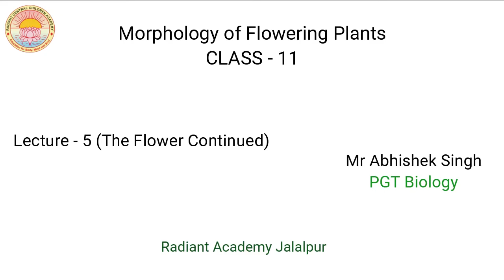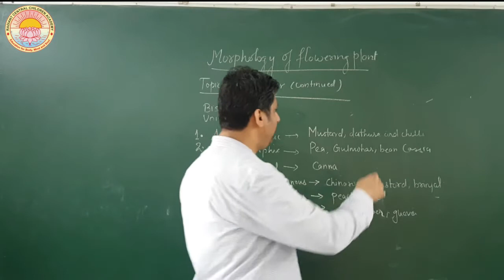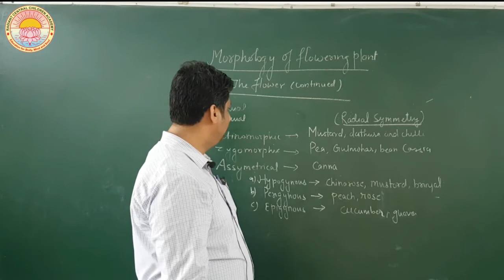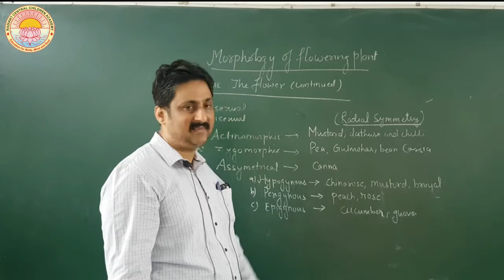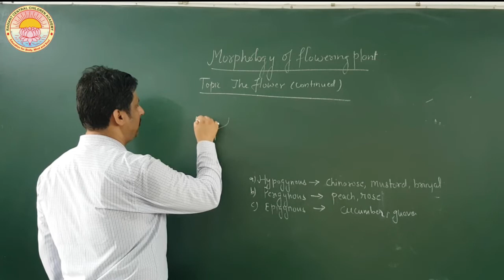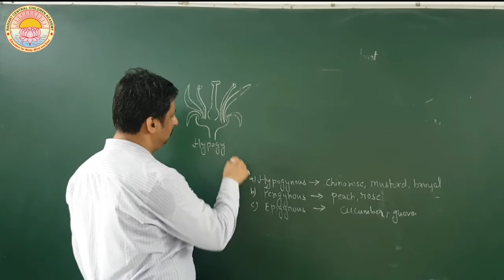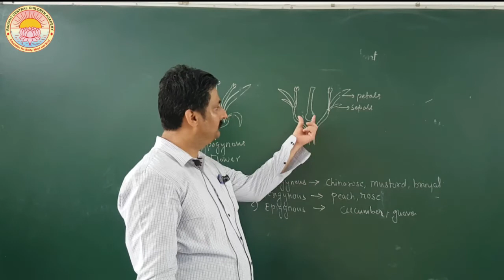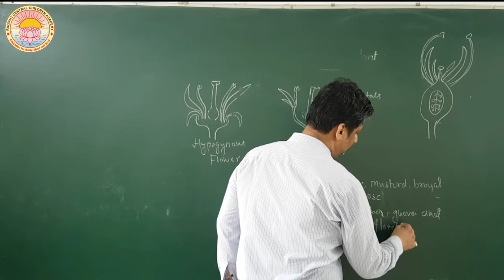Morphology of Flowering Plants - Lecture 5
The flower continued